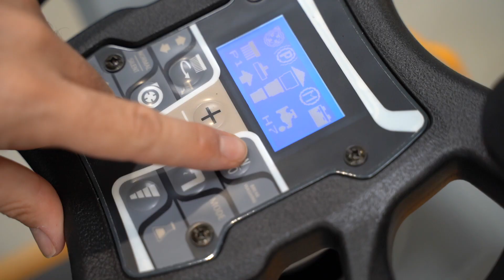𝗟𝗮𝘃𝗮𝗽𝗮𝘃𝗶𝗺𝗲𝗻𝘁𝗶 𝗶𝗻𝗱𝘂𝘀𝘁𝗿𝗶𝗮𝗹𝗲 𝗧𝗼𝗽𝗮𝘇 𝟵𝟬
𝖨𝗅 𝗆𝖾𝗀𝗅𝗂𝗈 𝖽𝖾𝗅𝗅𝖾 𝗠𝗮𝗰𝗰𝗵𝗶𝗻𝗲 𝗽𝗲𝗿 𝗹𝗮 𝗣𝘂𝗹𝗶𝘇𝗶𝗮 𝗶𝗻𝗱𝘂𝘀𝘁𝗿𝗶𝗮𝗹𝗲? 𝖫𝖺 𝖫𝖺𝗏𝖺𝗉𝖺𝗏𝗂𝗆𝖾𝗇𝗍𝗂 𝗂𝗇𝖽𝗎𝗌𝗍𝗋𝗂𝖺𝗅𝖾 𝖳𝗈𝗉𝖺𝗓 𝟫𝟢!
𝖢𝗈𝗌𝖺 𝗋𝖾𝗇𝖽𝖾 𝖼𝗈𝗌𝗂̀ 𝗌𝗉𝖾𝖼𝗂𝖺𝗅𝖾 𝗅𝖺 𝗟𝗮𝘃𝗮𝗽𝗮𝘃𝗶𝗺𝗲𝗻𝘁𝗶 𝗶𝗻𝗱𝘂𝘀𝘁𝗿𝗶𝗮𝗹𝗲 𝖳𝗈𝗉𝖺𝗓 𝟫𝟢?
𝖰𝗎𝖾𝗌𝗍𝖺 𝗹𝗮𝘃𝗮𝘀𝗰𝗶𝘂𝗴𝗮 𝗶𝗻𝗱𝘂𝘀𝘁𝗿𝗶𝗮𝗹𝗲 𝖿𝖺 𝖽𝖾𝗅𝗅𝖺 𝖼𝗈𝗆𝗈𝖽𝗂𝗍𝖺̀ 𝖾 𝖽𝖾𝗅𝗅𝖺 𝗌𝖾𝗆𝗉𝗅𝗂𝖼𝗂𝗍𝖺̀ 𝖽'𝗎𝗌𝗈 𝗂 𝗌𝗎𝗈𝗂 𝖼𝖺𝗉𝗂𝗌𝖺𝗅𝖽𝗂, 𝗀𝗋𝖺𝗓𝗂𝖾 𝖺𝗅𝗅𝖺 𝗀𝗎𝗂𝖽𝖺 𝗋𝖾𝗀𝗈𝗅𝖺𝖻𝗂𝗅𝖾 𝖾 𝖺𝗂 𝖼𝗈𝗆𝖺𝗇𝖽𝗂 𝗂𝗇𝗍𝗎𝗂𝗍𝗂𝗏𝗂.
𝖣𝗈𝗍𝖺𝗍𝖺 𝖽𝗂 𝗎𝗇𝖺 𝗉𝗂𝗌𝗍𝖺 𝖽𝗂 𝗉𝗎𝗅𝗂𝗓𝗂𝖺 𝖽𝗂 𝟫𝟢 𝖼𝗆, 𝟣𝟪𝟢 𝗅𝗂𝗍𝗋𝗂 𝖽𝗂 𝗌𝖾𝗋𝖻𝖺𝗍𝗈𝗂𝗈 𝖾 𝗎𝗇𝖺 𝗉𝗋𝖾𝗌𝗌𝗂𝗈𝗇𝖾 𝖽𝖾𝗅𝗅𝖾 𝗌𝗉𝖺𝗓𝗓𝗈𝗅𝖾 𝗌𝗎𝗅 𝗉𝖺𝗏𝗂𝗆𝖾𝗇𝗍𝗈 𝖿𝗂𝗇𝗈 𝖺 𝟣𝟦𝟢 𝗄𝗀, 𝗊𝗎𝖾𝗌𝗍𝖺 𝗆𝖺𝖼𝖼𝗁𝗂𝗇𝖺 𝖾̀ 𝗂𝗇 𝗀𝗋𝖺𝖽𝗈 𝖽𝗂 𝗌𝗏𝗈𝗅𝗀𝖾𝗋𝖾 𝗈𝗉𝖾𝗋𝖺𝗓𝗂𝗈𝗇𝗂 𝖽𝗂 𝗀𝗋𝖺𝗏𝗈𝗌𝖾 𝗉𝗎𝗅𝗂𝗓𝗂𝖾 𝖼𝗈𝗌𝗂̀ 𝖼𝗈𝗆𝖾 𝗇𝗈𝗋𝗆𝖺𝗅𝗂 𝗅𝖺𝗏𝖺𝗀𝗀𝗂 𝖽𝗂 𝗆𝖺𝗇𝗍𝖾𝗇𝗂𝗆𝖾𝗇𝗍𝗈 𝖽𝗂 𝖺𝗋𝖾𝖾 𝗂𝗇𝖽𝗎𝗌𝗍𝗋𝗂𝖺𝗅𝗂 𝖿𝗂𝗇𝗈 𝖺 𝟣𝟧.𝟢𝟢𝟢 𝗆𝟤/𝗁